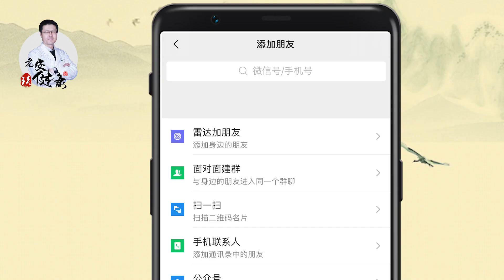隔夜菜还会引发肾衰竭？这五种菜，宁愿倒掉也不要吃。 ｜【老安谈健康】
前段时间啊，老安有位朋友半夜突发肾衰竭住院，一问原因啊竟然是吃剩菜引发的，这一下就给老安提了个醒，夏季吃剩菜剩饭是最要不得的。所以今天啊，老安就给大家好好讲讲什么样的隔夜菜、剩菜不能吃，避免大家出现此类事故。

1.海鲜
隔夜海鲜的细菌是很大的，海鲜中的蛋白质被降解后，极容易产生致癌的亚硝酸盐。

2.白开水
研究发现，隔夜开水被反复煮沸后，讨厌的致癌物亚硝酸盐含量就会升高。

3.素菜
放置过久后，蔬菜的营养成分不仅会被流失，其中的维生素含量还会被氧化，容易产生致癌物，影响健康。

4.茶
过夜后啊，茶叶中的茶多酚会转化为茶锈，茶锈中含有砷、汞等有害物质，对身体的危害极大。

5.汤
很多汤里面的调料都会被积存在碗底部，隔夜之后和碗底接触就会容易变质，尤其是一些不锈钢或者铝制的锅碗。